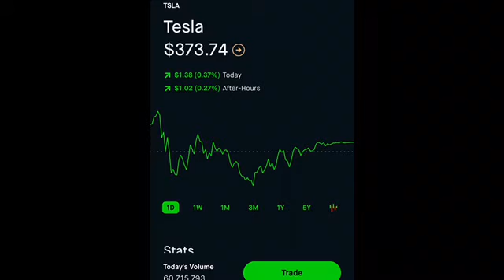THANK YOU EVERYONE!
Thank you everyone for helping me reach my first 100 subscribers! Thank you for all the support and feedback everyone has been giving me on the channel I appreciate it so much and hope to continue to grow the channel!! Let’s go on our investing journey together!